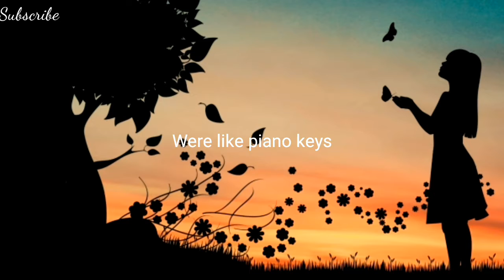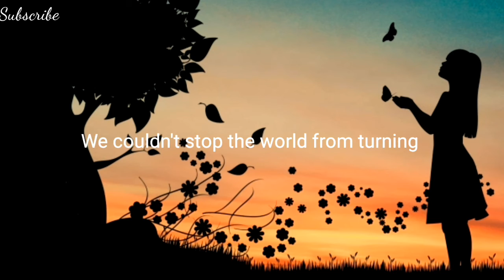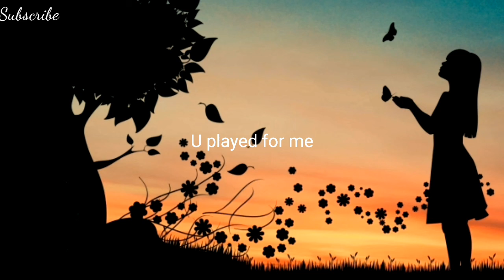Alan Walker - Play (Lyrics) ft.K-391 Tungevaag , Mangoo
Alan Walker- play (Lyrics)
🌸Welcome to Mix Music